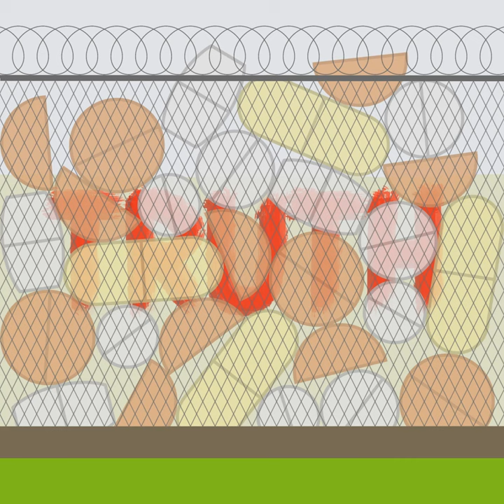The Truth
This is my first musical composition with the app Ekwe, played with a series of drawings.